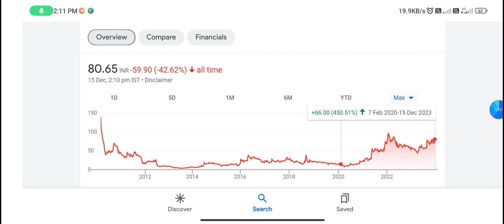Texmo Pipes share | texmo pipes share latest news | texmo pipes share news today